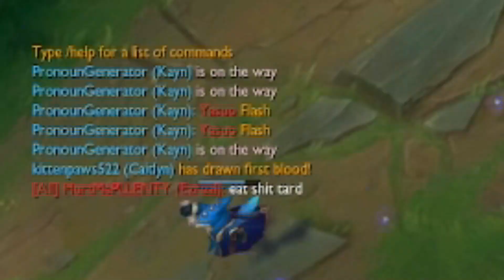league of losers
We follow the story of a mastery 7 yuumi main screaming and crying waiting for the day she hits one of her Q's.